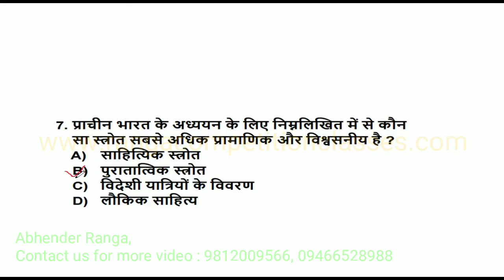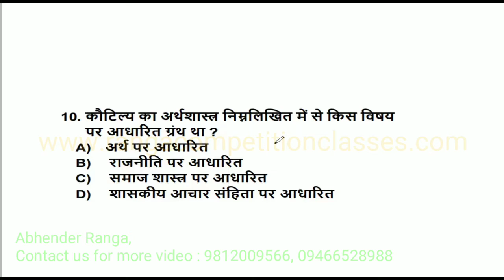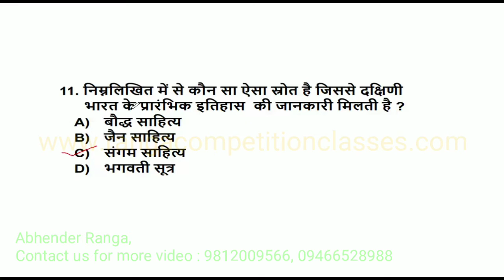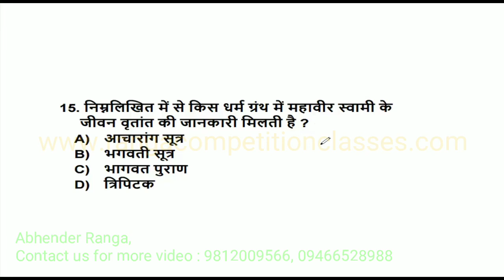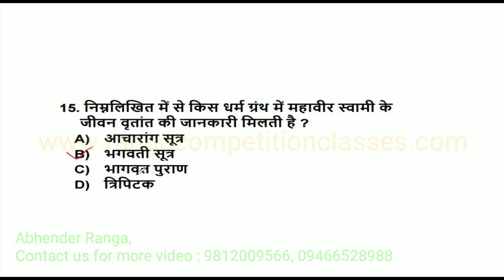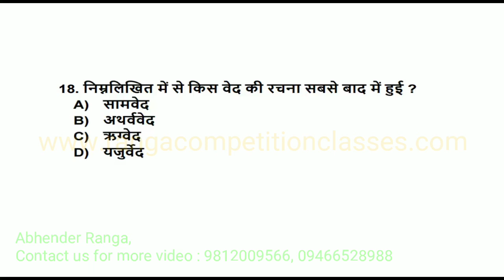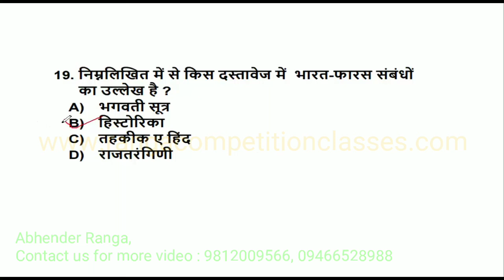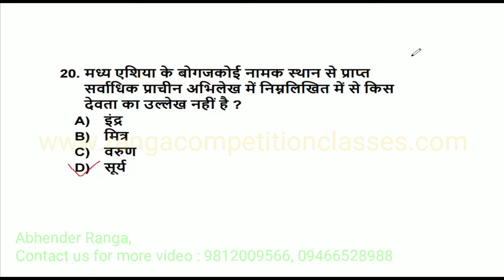General Knowledge || Sources of indian history || IAS PRILIMS,SSC CGL, NET, CTET, CDS, IB, JNU MA